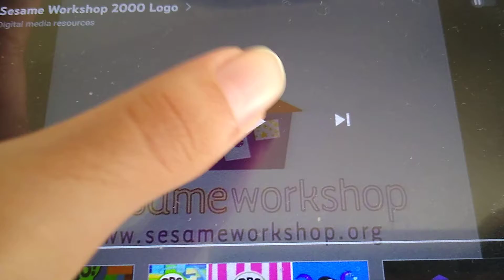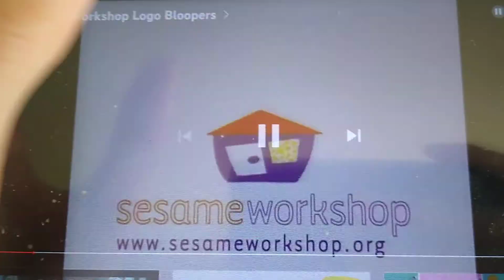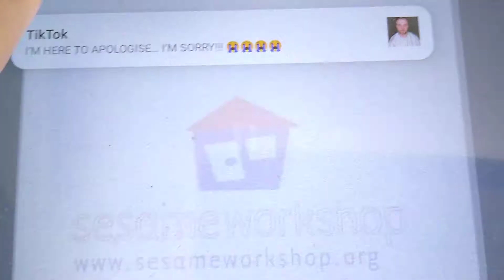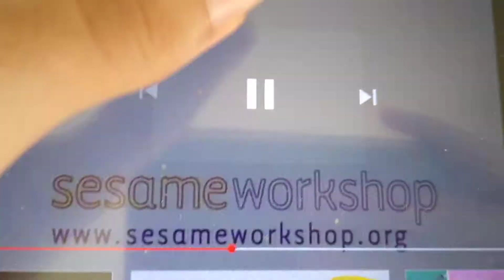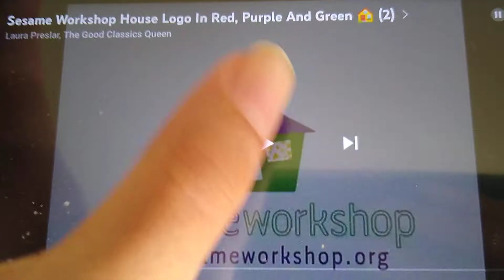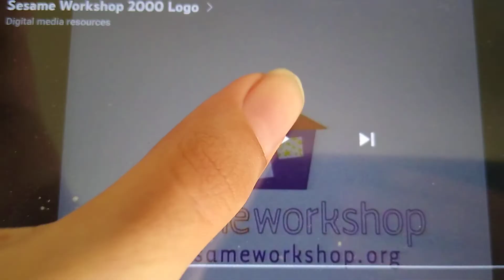sesame workshop logo bloopers.